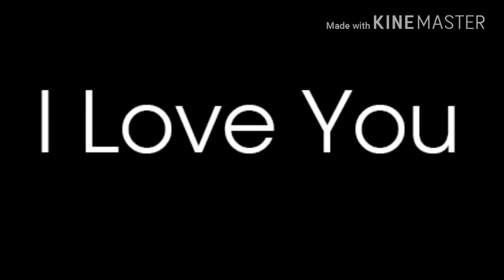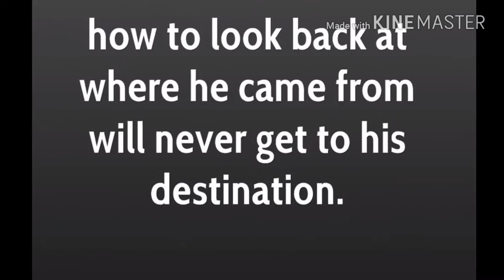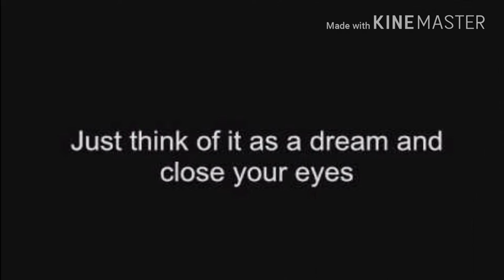There's No Justice...It's Just Us!!!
Studio 122, No Justice, Just Us, beats